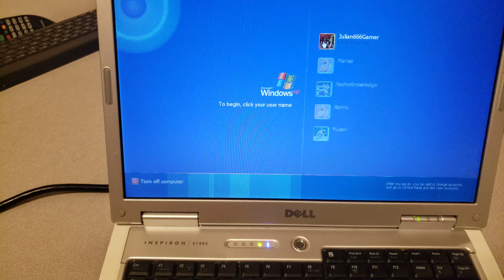Fixing keyboard in living room